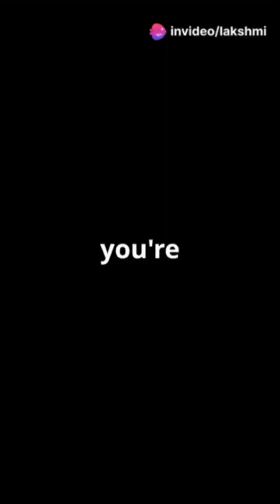Top 3 amazing facts about chemistry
Discover some mind-blowing science facts in today's video! 🌍💡 Did you know water is the only substance that naturally exists in all three states: liquid, solid, and gas? Explore the fascinating world of gallium, a metal that astonishingly melts in your hand from body heat! Plus, learn how glow sticks produce light through an amazing chemical reaction called chemiluminescence. Dive into the wonders of science with us!